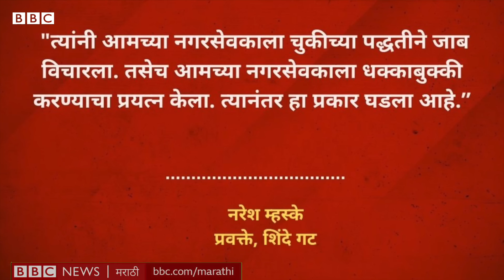Eknath Shinde - Uddhav Thackeray : Thane Kisan nagar इथे ठाकरे आणि शिंदे गटात झाला राडा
ठाण्यातल्या किसन नगरमध्ये १४ नोव्हेंबरच्या रात्री उशिरा उद्धव ठाकरे आणि एकनाथ शिंदे गट आमनेसामने आले. शिंदे गटाच्या कार्यकर्त्यांकडून ठाकरे गटाच्या कार्यकर्त्यांना प्रचंड मारहाण करण्यात आल्याचा आरोप करण्यात येतोय. संबंधित प्रकार कॅमेऱ्यातही कैद झालाय. विशेष म्हणजे या मारहाणीवेळी खासदार राजन विचारे आणि आनंद दिघे यांचे पुतणे केदार दिघे हे देखील घटनास्थळी होते. किसन नगरमध्ये ठाकरे गटाकडून मेळावा घेण्यात येत होता. यावेळी शिंदे गटाचे कार्यकर्ते योगेश जानकर यांच्याकडून ठाकरे गटाच्या कार्यकर्त्यांवर मारहाण करण्यात आल्याचा आरोप करण्यात येतोय. किसन नगर परिसर हा मुख्यमंत्री एकनाथ शिंदे यांचा गड मानला जातो. इथे ठाकरे गटाकडून कार्यकर्त्यांचा मेळावा आणि नव्या शाखेचं उद्घाटन करण्यात येत होतं. पण याचवेळी शिंदे आणि ठाकरे गट आमनेसामने आला.